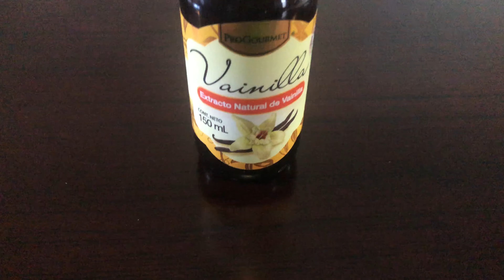😋🥮CÓMO HACER PAY DE NUEZ 🌰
Beneficios de la nuez
Reduce el colesterol, por su alto contenido en ácidos grasos Omega 3 de origen vegetal.
Ayuda a prevenir enfermedades cardiovasculares y tener un corazón sano, gracias a las grasas y minerales que contienen las nueces.
Cuida tu cerebro, por sus propiedades nutricionales, que mejoran la capacidad neuronal del organismo